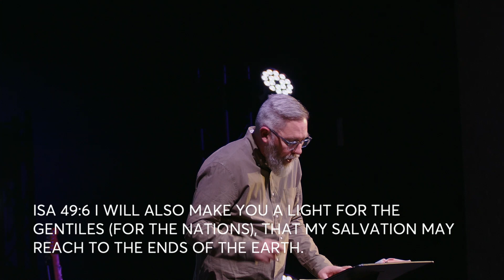Step into God's Story | April 10 | Steve Sudworth